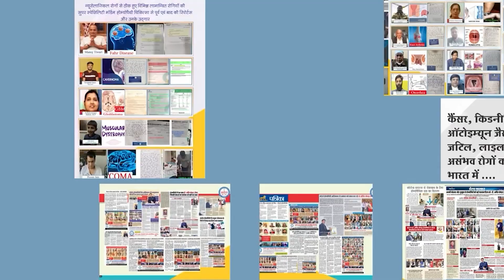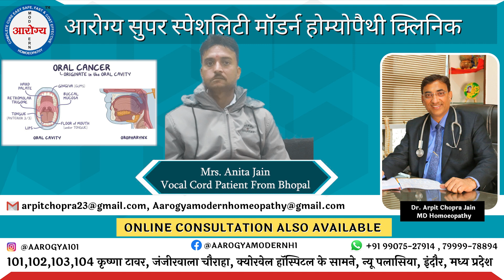Buccal Mucosa Cancer from Rajasthan at Dr. Arpit Chopra JainMD HOMEOPATHY, Aarogya ModernHomeopathy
Namaskar..🙏 if someone has disease like Buccal Mucosa then take treatment from Aarogya Super Speciality Modern homeopathy clinic by Dr. Arpit Chopra Jain who has 21 years experience of Homeopathy.. We are treating a disease with total care of your health. Modern homeopathy is the only medical science in India that gives you permanent, easy, safe, cost effective and free from lifetime drug dependency. You can take online and offline consultations. We have some patients feedback on hiatus hernia, Cancer, Coma and other critical diseases.

 नमस्कार..🙏 यदि किसी व्यक्ति को Buccal Mucosa की समस्या है  तो डरने की जरूरत नहीं एक बार मॉर्डन होम्योपैथी पर विश्वास दिखाइए। भारत मै पहली बार बिना किसी परहेज, बिना किसी साइड इफेक्ट्स, काम समय में सुरक्षित और सहज इलाज संभव। हमारे यह ऐसे और भी कई व्यक्ति है जो की  Hiatus Hernia, CKD, कैंसर, पैरालिसिस, कोमा एवम अन्य घातक बीमारियों के शिखर हुए थे लेकिन अब अपने परिवार के साथ पूरी तरह स्वस्थ और सामान्य जीवन बिता रहे है।

102, First Floor, Krishna Tower, Janjeer Wala Square, Opposite Curewell Hospital, New Palasia, (M.P.)
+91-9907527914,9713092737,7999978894